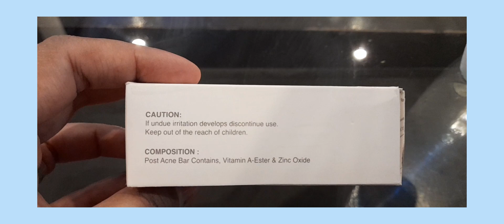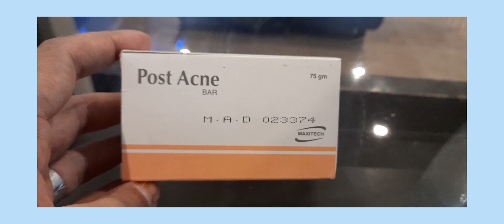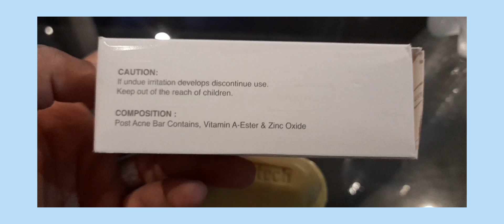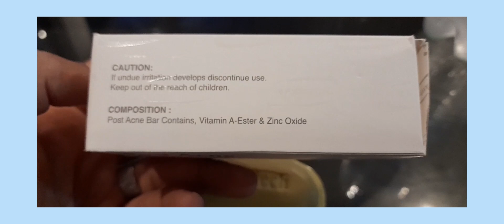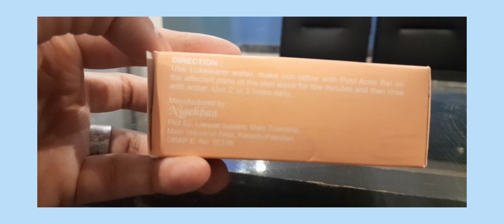Medicated Soap by Doctors for Acne, pimples k Nishaan 🌟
Aoa my YouTube family. Hope all of you are doing good.

Post Acne Bar is Used To Treat Mild To Moderate Acne. It May Be Used In Combination With Other Acne Treatments. When Applied To The Skin, Benzoyl Peroxide Works By Reducing The Amount Of Acne-Causing Bacteria And By Causing The Skin To Dry And Peel.

It Is Contraindicated In Patients With Known Hypersensitivity To The Active Ingredient.Ask Your Dermatologist Before Using It.

Before Using It, Tell Your Doctor Or Pharmacist If You Are Allergic To It; Or If You Have Any Other Allergies. This Product May Contain Inactive Ingredients (Such As Perfumes), Which Can Cause Allergic Reactions Or Other Problems. Talk To Your Pharmacist For More Details.Read The Patient Information Leaflet If Available From Your Pharmacist Before You Start Using This Product And Each Time You Get A Refill. If You Have Any Questions, Ask Your Doctor Or Pharmacist.It Is No-Steroidal, Non-Greasy And Non-Staining.If You Are Using The Liquid Wash, Cleansing Pad, Or Cleanser Bar, Use It Instead Of Soap Once Or Twice A Day. Wet The Skin Before Applying, Gently Work Up A Lather For 10 To 20 Seconds, And Rinse Thoroughly. Do Not Scrub The Skin.

Please Consult Your Doctor When Taking This Medicine If You Are Pregnant

 ⚠ Warning:
🍂Always consult your dermatologist before
     using any steroid based cream on your skin.
     guide which is given with cream